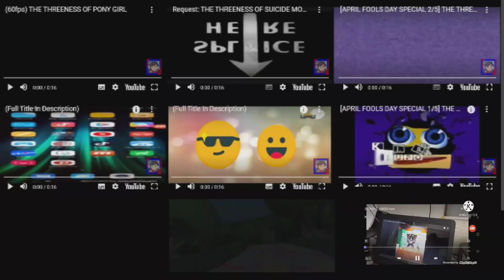THE THREENESS OF NINEPARISON